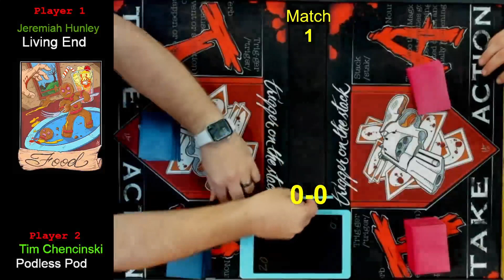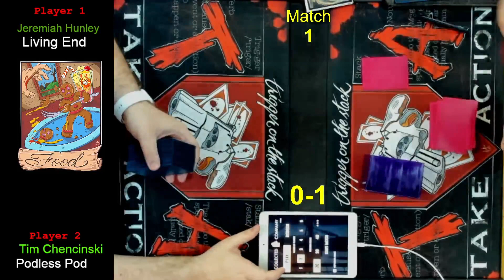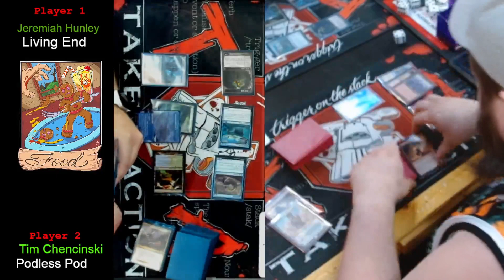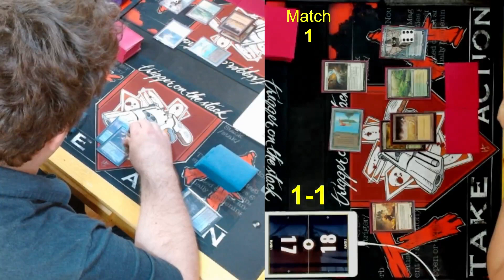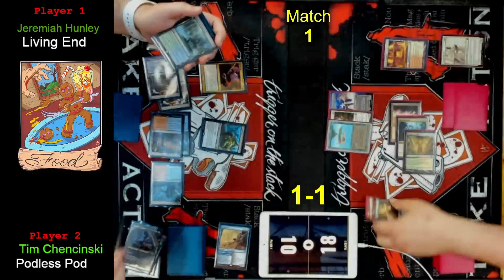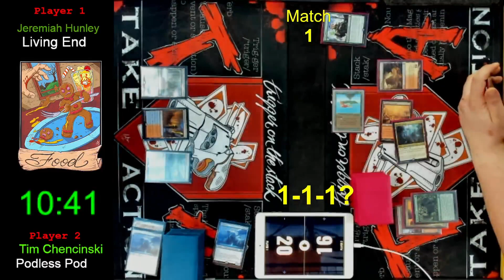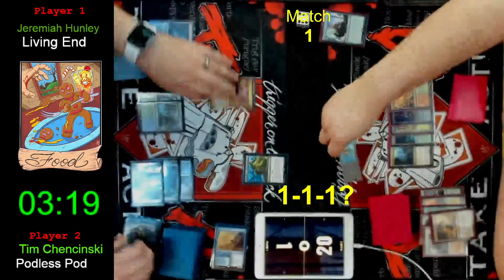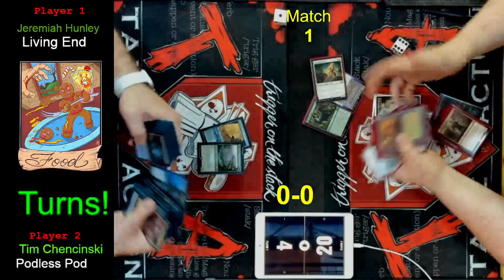Living End vs Podless Pod: FNM Modern 6/17/22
Players grind for the invitational points! A 3-0 earns a spot!

0:00 Game 1
6:12 Sideboards
10:00 Game 2
20:06 Game 3